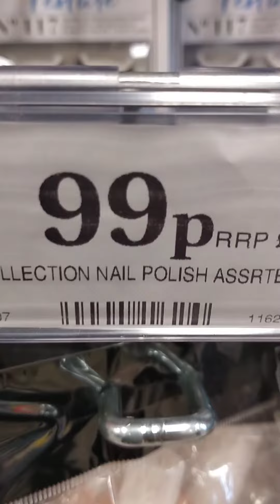WOW Mega Bargins in Home Bargins 😱